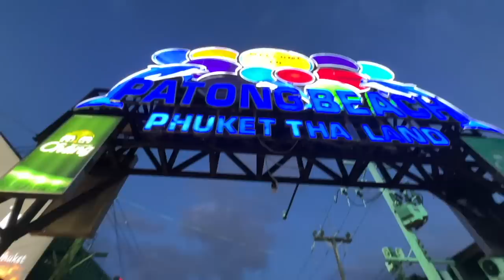Misbehaved INDIAN Tourists | Ep 7 | Thailand Series 2022